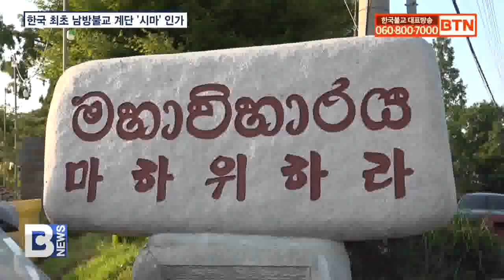[BTN뉴스] 남방불교 계단 ‘시마’ 국내 최초 건립된다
[앵커]

아산 마하위하라 사원이 스리랑카 3대 종파 가운데 하나인 라만야파 종정 마쿨레 위말라 스님을 초청해 남방불교 계단인 시마 설치 인가 법회를 봉행했습니다. 우리나라 최초로 들어서는 남방불교 계단 시마는 내년 완공한다는 계획입니다. 임승배 기자가 보도합니다.
[리포트]

아산 마하위하라 사원이 지난 9일 남방불교 계단 시마 설치를 위한 인가 대법회를 봉행했습니다.

대법회를 위해 스리랑카에서 방문한 열다섯 명의 스님을 대표해 라만야파 종정 마쿨레 위말라 스님은 대한민국과 스리랑카의 불교 발전을 기원했습니다.

이어 마하위하라 사원의 발전과 계단 건립 불사 노고를 치하하고 법회 참석자들에게도 감사인사를 전했습니다.

마쿨레 위말라스님 / 스리랑카 라만야파 종정
(‘시마’ 계단 인가 법회를 비롯해서 세계불교축제까지 이어가면서 이 행사를 준비하셨던 마하위하라의 담마끼띠 스님을 비롯한 많은 관계자분들에게 감사드립니다.)

마하위하라 사원은 계단 인가 의식에 앞서 한국불자들과 함께 수계법회를 봉행하고 부처님의 법을 나누는 시간도 가졌습니다.

스리랑카어로 계를 받은 불자들은 부처님의 정법을 받들고 정진에 매진하겠다고 서원했습니다.

이자인 / 서울 강동구
(부처님 당시의 원어로 이름을 받게 돼가지고 불자로서 굉장히 영광스럽고 또, 진지한 태도로 더 수행에 정진하도록 이렇게 마음이 더 굳건해진 것 같습니다. )

이어 남방불교 전통에 따라 15명의 대덕 스님이 율장을 독송하며 청정 계단으로 인가를 공고히 하는 전통 의식을 장시간 봉행했습니다.

남방불교 테라와다에서 계를 내리는 공간인 시마는 승단의 근본토대로 비구계를 내리고 법을 전하는 공간입니다.

마하위하라 사원은 3년여 준비를 거쳐 인가법회를 봉행하고 본격적인 건립을 시작해 내년 완공 계획입니다.

담마끼띠 스님 / 마하위하라 주지
(내년쯤에는 여기서 완공되면 비구 출가를 좀 할 수 있는 기회를 주고 싶습니다. 그래서 앞으로 이 공간을 통해서 많은 분들한테 부처님 말씀을 다룰 수 있는…)

마하위하라 사원은 시마 건립이 남방불교 저변확대와 안정적인 정착에 크게 기여할 것으로 기대하고 있습니다.

BTN 뉴스 임승배 입니다.